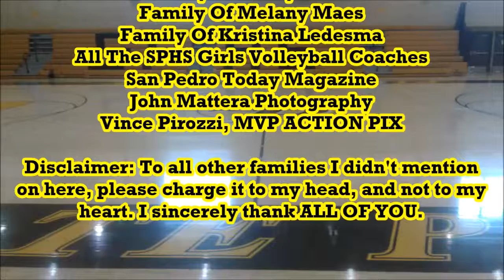San Pedro High School Girls Volleyball 2017 Tribute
Here is a special highlight video tribute to the 2017 San Pedro High girls volleyball team, who finished 15-12 overall with a 9-3 second place tie in the Marine League. The Pirates, by virtue of becoming the first sports team to reach the CIF-Los Angeles City Section Open Division playoffs, automatically qualified the Pirates for the CIF State Southern California Regionals for the first time since the 2005 CIF-LACS Division I championship team. Towards the end of the video there are short special tributes to the freshman-sophomore and junior varsity teams, who both captured Marine League championships in 2017.